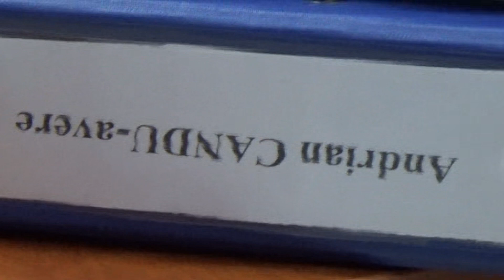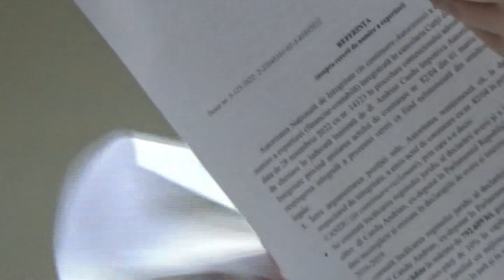Averea lui Candu în mâinile magistratului Minciună